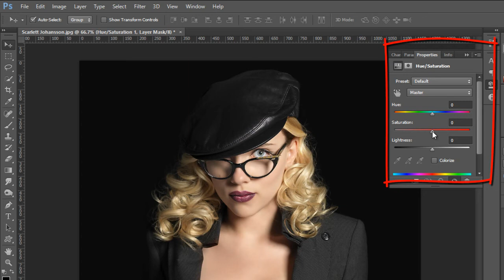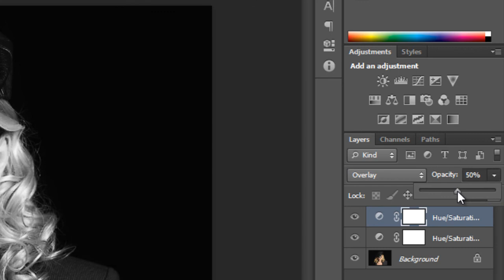Black and White image Effect in Photoshop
Black and White image Effect I Was Created in Photoshop With New Adjustment Layers, You Can See In  This New Inspira Photoshop Video Tutorial and Learn Very Easy & Simple Way Step by Step.